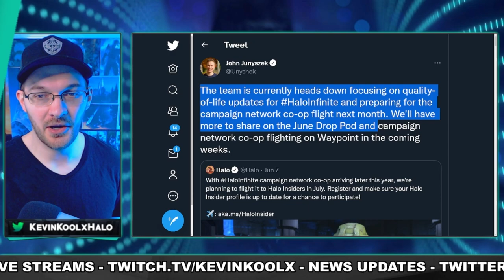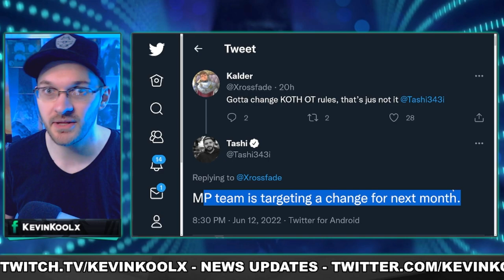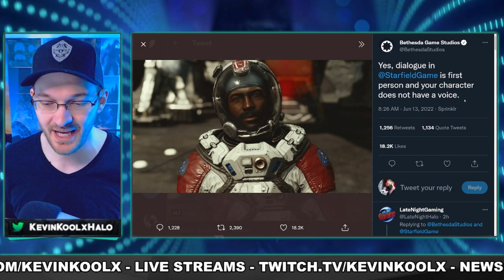No Halo Infinite at Xbox Bethesda Showcase Concerning? Starfield Steals the Show! Gaming News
Timestamps
Halo News - 0:00
Starfield Steals the Show - 3:54

Sources
Halo Infinite June drop pod